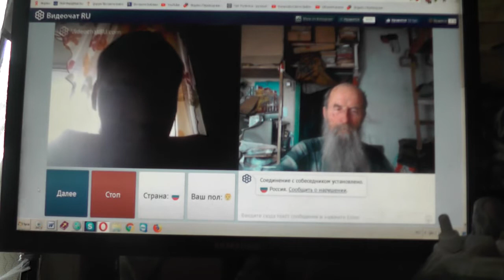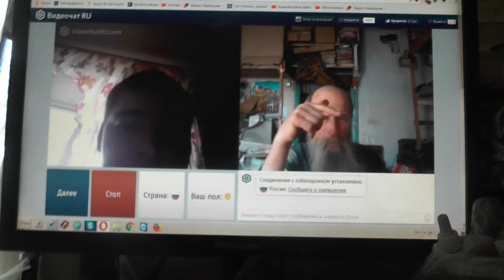№159. Лук. 14:23 …пойди по дорогам и изгородям и убеди придти. Апрель. 2019